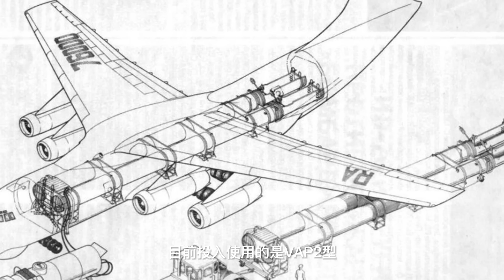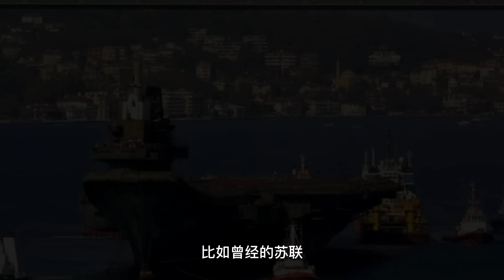中俄军贸大单！被敲定，10架伊尔76将交付中国，机舱藏着2根大水管爆光，专家看到后大惊失色，原来！这才是秘密武器